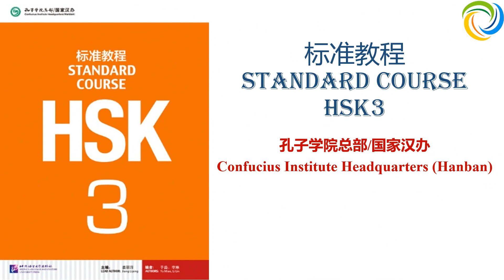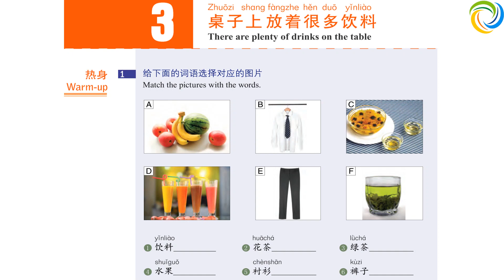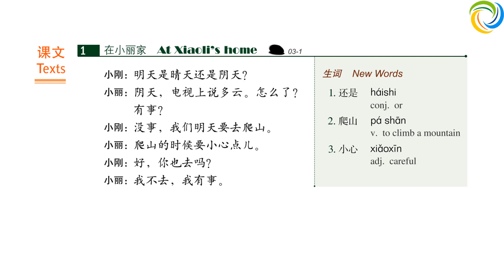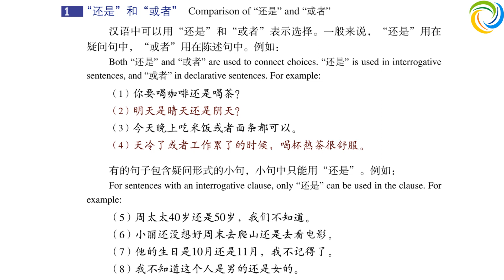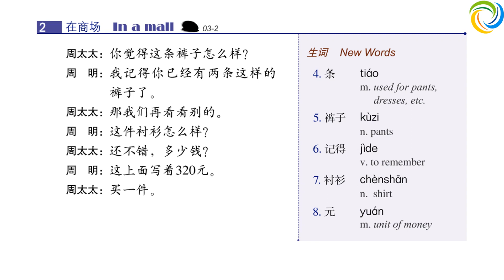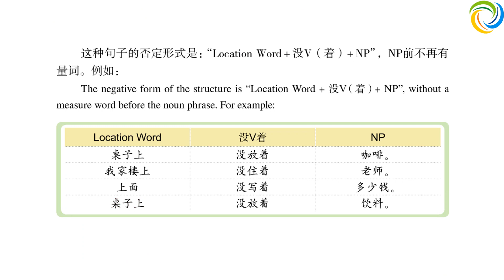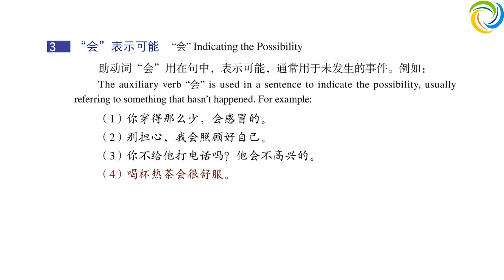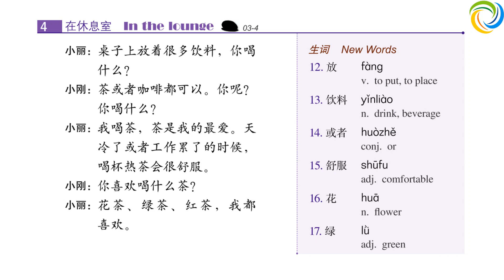标准教程 HSK3 - 第三课：桌子上放着很多饮料 | Standard Course HSK3 | Giáo Trình Hán Ngữ Chuẩn HSK3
Hi,

Best regards,

Amazing Languages